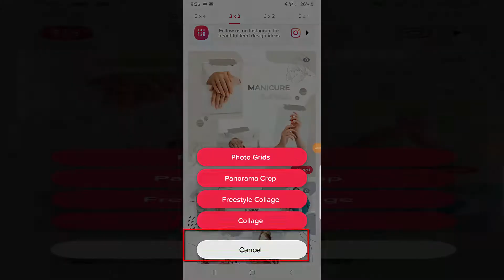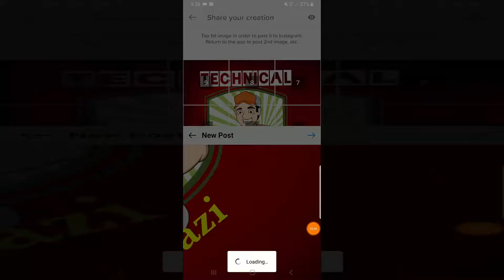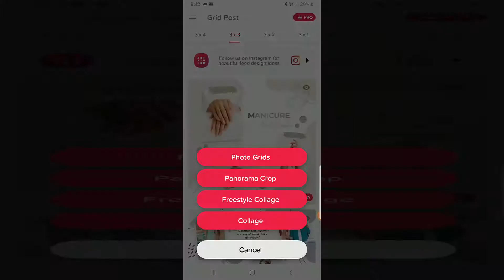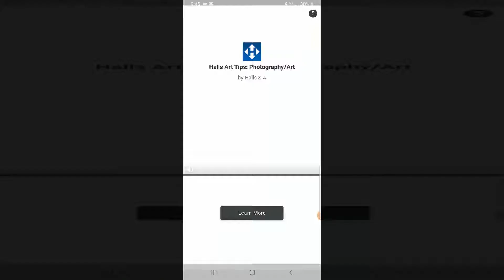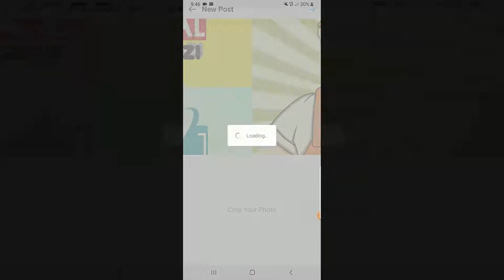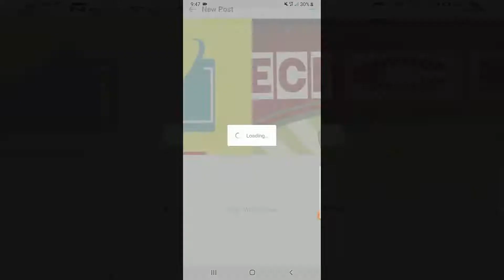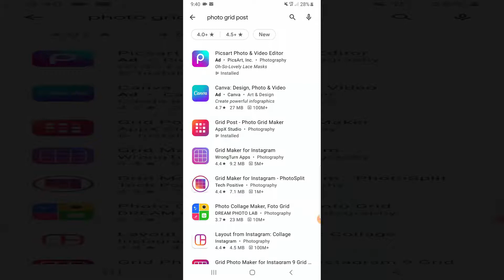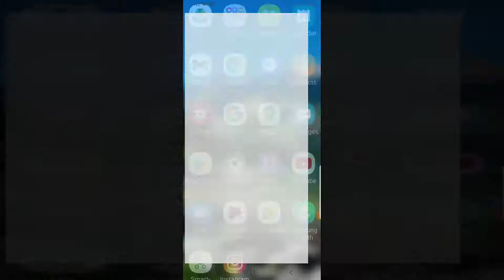How To Post Grid Photo On Instagram | Instagram Square Post | Instagram How To Instagrid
How To Post Grid Photo On Instagram | Instagram Square Post
Instagram How To Instagrid

instagram ideas
instagram ideas
Instagram ideas
Instagram ideas

Cara Menyiarkan Foto Grid di Instagram

Cara Apload Foto Grid di Instagram

Cara Membuat Foto Grid di Instagram (Terpotong-Potong)

Paano Mag-post ng Grid Photos sa Instagram

PAANO MAGPOST NG PICTURE SA INSTAGRAM | USING PHOTOGRID

instagram ideas 2021
instagram ideas 2021
instagram ideas 2021
instagram ideas 2021

Come pubblicare le foto della griglia su Instagram

Come dividere le foto con Gimp per creare una griglia su Instagram

Cách đăng ảnh lưới trên Instagram

Jak publikować zdjęcia siatkowe na Instagramie?

Comment publier des photos de grille sur Instagram

Comment diviser une photo Instagram

Cara Posting Foto Grid di Instagram

Como postar fotos em grade no Instagram

Как разместить сетку фотографий в Instagram

COMO POSTAR UMA FOTO GRANDE NO INSTAGRAM - EFEITO MOSAICO

Как разместить фото в ленту Инстаграм

Cómo publicar fotos de cuadrícula en Instagram

COMO SUBIR FOTOS EN CUADRICULA EN INSTAGRAM | 2021

Cómo crear un MOSAICO de FOTOS en tu INSTAGRAM